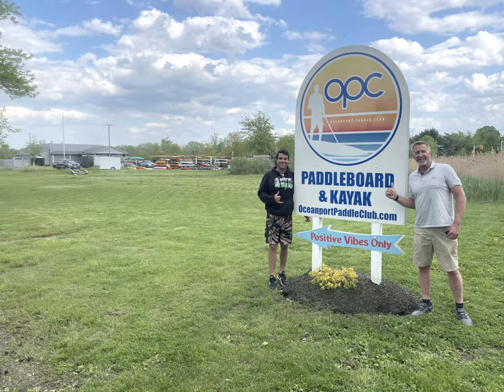Oceanport Paddle Club 2023